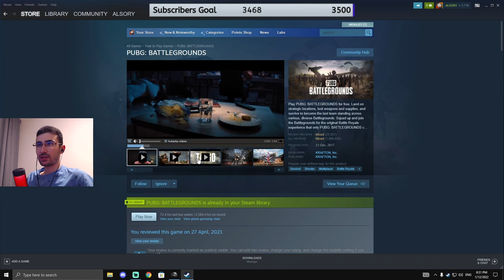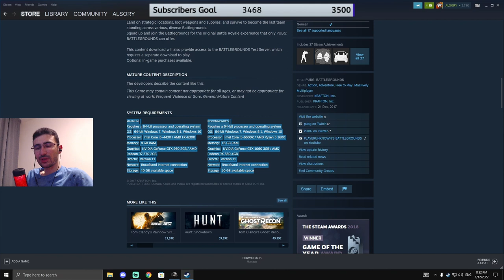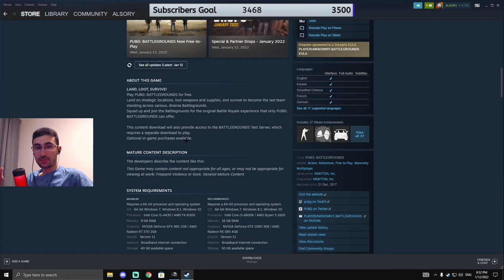ببجي ستيم مجانية: اشياء مهمة لازم تعرفها اذا كنت جديد عاللعبة | pubg is now free join and get it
Twitch "اكتشف أسرار ببجي ستيم المجانية معنا!"
"دليلك الشامل لتعلّم ببجي ستيم مجانية - الجزء الأول"
"تعرّف على أساسيات ببجي ستيم المجانية وتفوّق في اللعبة"
"تعرّف على خبايا ببجي ستيم المجانية وكيف تتفادى الخسارة"
"استمتع بتجربة لعب فريدة مع ببجي ستيم المجانية - اكتشف كيف"
"نصائح وحيل لتحسين أدائك في ببجي ستيم المجانية - الجزء الأول"
"ابدأ رحلتك مع ببجي ستيم المجانية بثقة - تعلم أهم الأشياء في الجزء الأول"

Alsory
السوري